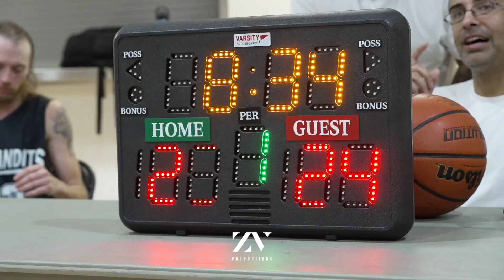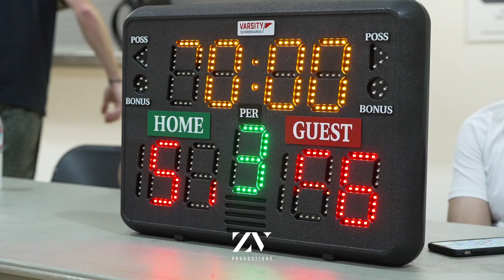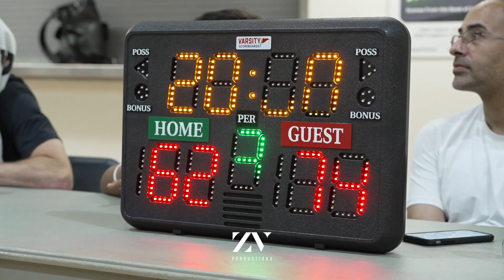No New Friends vs. 5AM | The Vine League | Full Game | ZV.Productions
No New Friends vs. 5AM - Full Game Highlights
Season 1 Playoffs | The Vine League | July 5, 2023
No New Friends Wins 74-62

0:00 1st Half (NNF Leads 34-31)
5:47 2nd Half (Final 74-62)

Your Source For Central Valley Sports